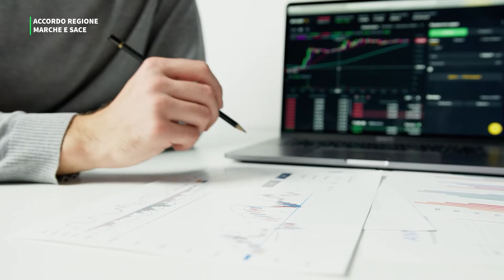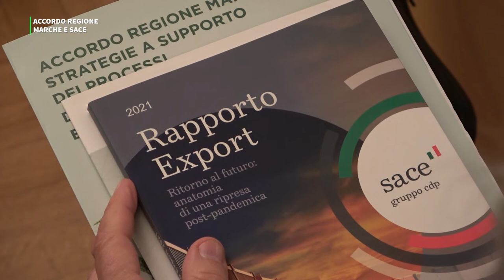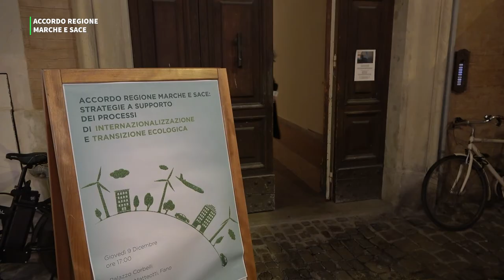ACCORDO REGIONE MARCHE E SACE 2021